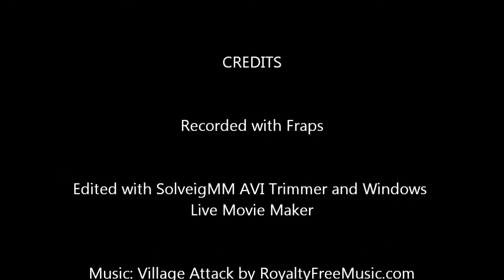Obina - Tank vs Aircraft 3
Mais um video de tiros de tanque derrubando veiculos aereos!
Another video of tank shots destroying aircraft!